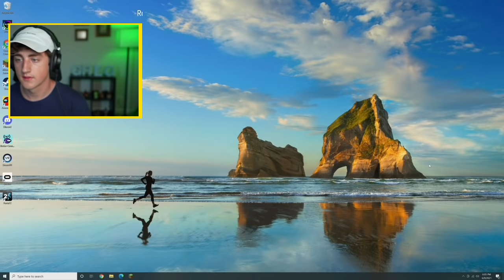Danny Gonzalez Twitch stream 2021.06.09 - BADDIE SMP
with Kurtis Conner (kurtisconner), Nick Green (nickisnotgreen), Jarvis Johnson (jarvisjohnson), Elsie Fisher (elsiekfisher), Sven Johnson (svenjohnson7) and Gus Johnson (gusjohnson)